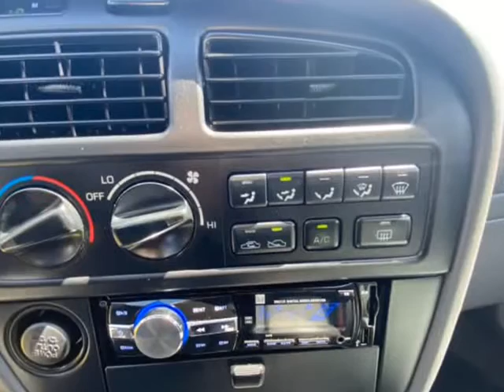1994 Toyota Camry Sedan LE V6 Auto (Nanaimo, British Columbia)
Eddbarry Motors
2789 106th Street
Nanaimo